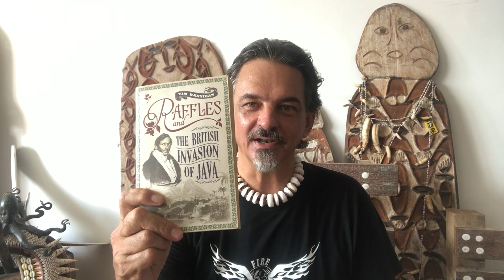FIREWALKING EP 9: THE SECRET LIFE OF RAFFLES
Meet Sir Stamford Raffles, one of the most enigmatic men in the history of Asia. A life involving piracy, loot, wars and ... oh yes... the founding of Singapore.

ALSO! ROGER MEANT 1781 GUYS OOPS

Link to Raffles British Invasion

Don't forget guys, share, care and contribute! Send us your own adventure videos today!